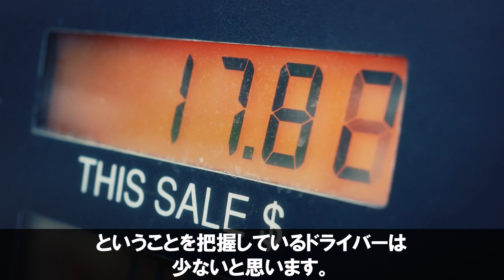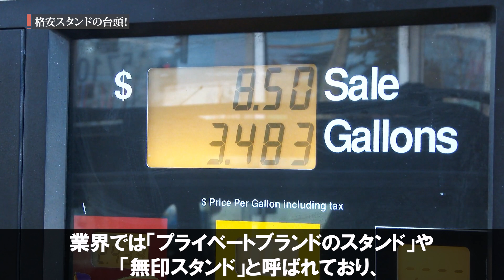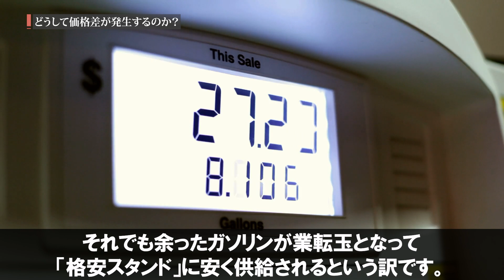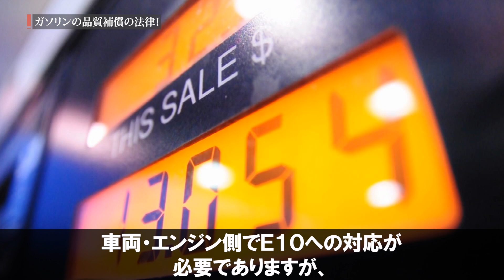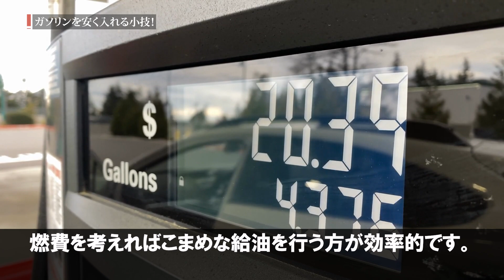【衝撃】格安ガソリンの秘密…価格差が発生する理由がとんでもなくヤバい…【裏技】